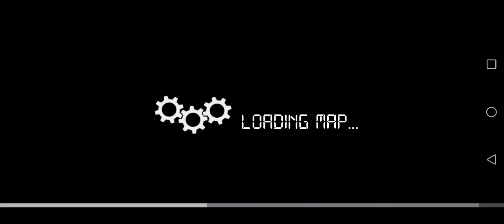Mobile Bus Simulator :Bus Driving Game Android Mobile Game Play HD|2021